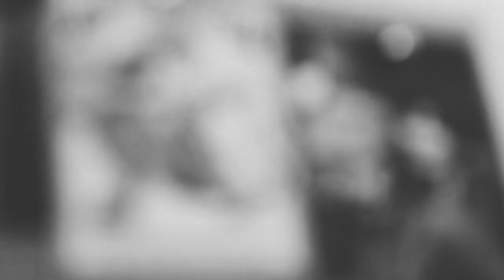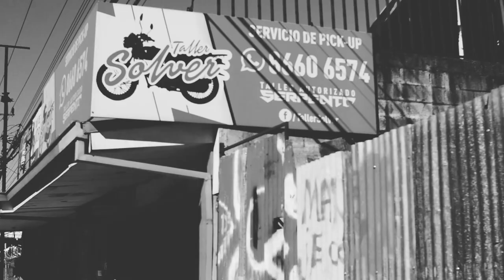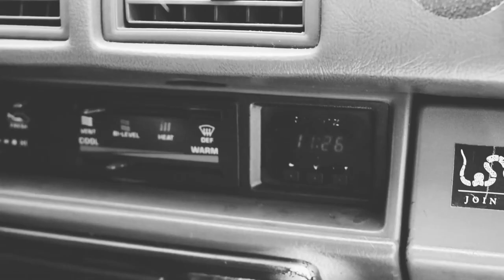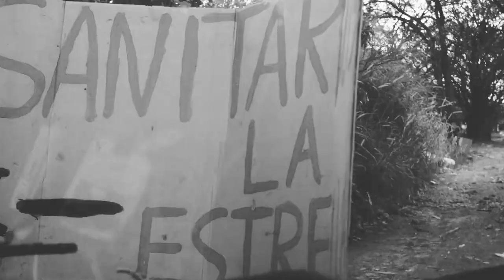Mario, mecánica y vida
Mario nos cuenta sobre su tío Mario y cómo por culpa de sus decisiones su padre murió.
Un día común, con una historia poco común.
Dirigido por Lucho Castro
Protagoniza Mario Blanco.

Translator: Mario blanco & Adriana Angulo

Traduzione: Natalia Herrera Agüero
Contribuzioni: Giuseppe Carlini e Federica Minaudo